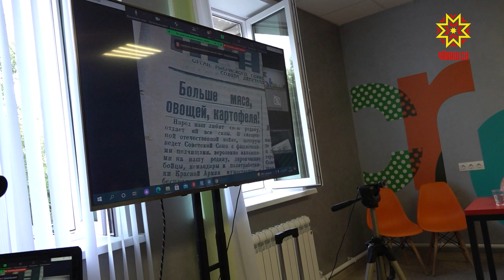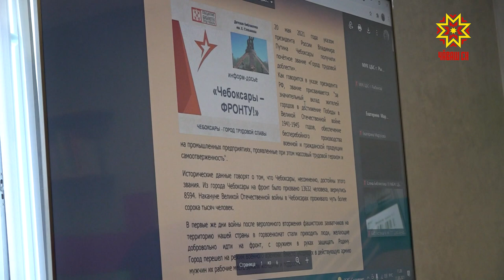Жители городов трудовой доблести провели он-лайн встречу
Тишина. Уже давно этого слова не услышать в современной библиотеке. Тут кипит жизнь. Конкурсы, выставки, мастер-классы и конференции. Теперь так привлекают молодое поколение к чтению, так воспитывают патриотизм и любовь к Родине. Сегодня здесь встретились, хоть и в режиме онлайн, удостоенных почетного звания «Город трудовой доблести».